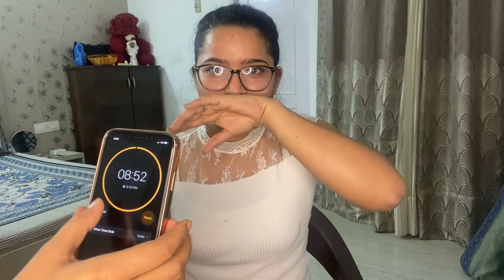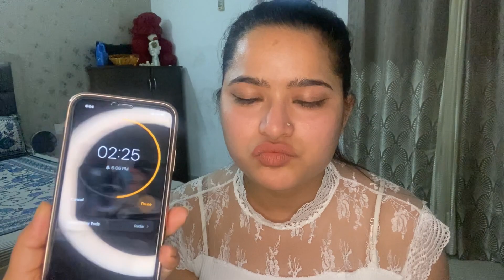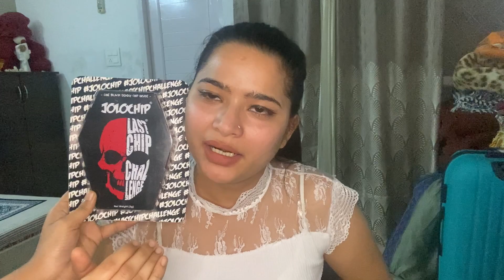Zolo chip challenge | spicy challenge | reaction of world most spicyest zolo chip | sapna mishra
hello friends
mne liya ta ek challange akele zolo chip khane ka … apko mra reaction dekhne k liye ye video dekhni pdegi puri 🤣 video puri dekhna 🤗